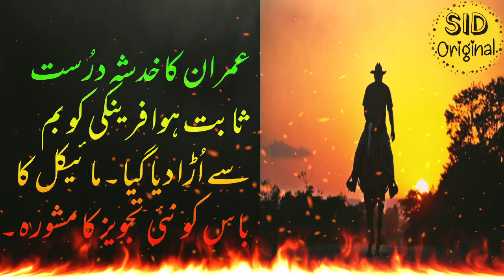Top Rock | EPI 6 | Freanky ko Halak Kar Diya Gaya